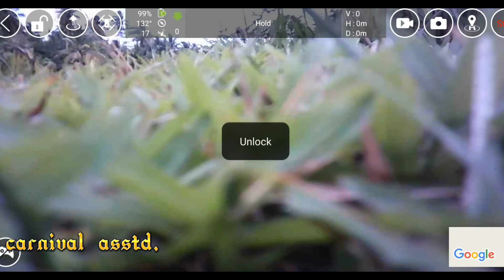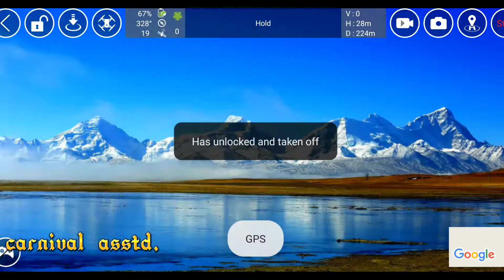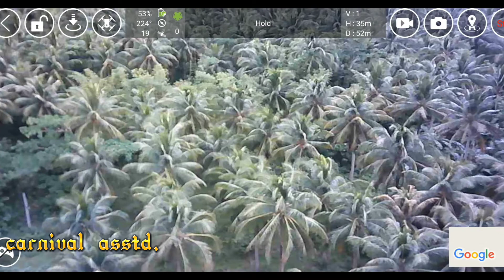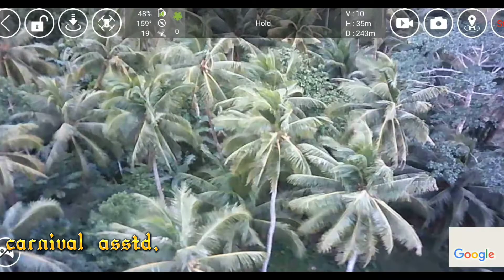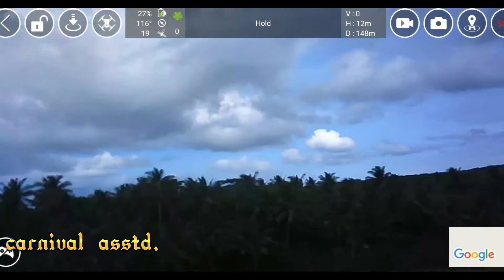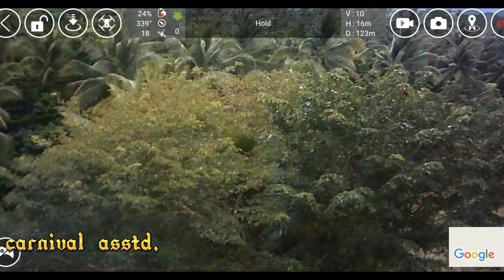DRONE flight sa hunting ground practice lang poh tayo,,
can anyone help me about the signal of phone to drone camera, it lost signal over 200meters how can i upgrade it? thank you for your help

drone model K80 PRO MAX
from lazada